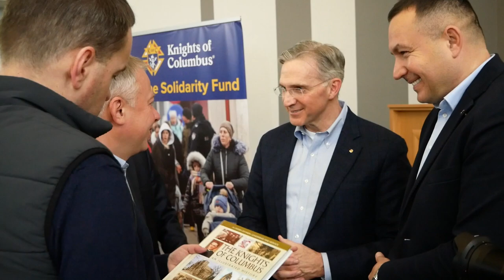Rycerze Kolumba przywieźli do Lwowa sprzęt medyczny.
Rycerze Kolumba przywieźli do Lwowa sprzęt medyczny. 5 grudnia  Głowa Zakonu, Patrick Kelly, przybył, aby przekazać sprzęt dziecięcej placówce medycznej Ochmatdyt we Lwowie. Sprzęt medyczny, środki higieniczne oraz zapasy produktów do długotrwałego przechowywania zakupiono za pieniądze darczyńców z całego świata podczas zbiórek organizowanych przez Rady Rycerzy Kolumba w swoich krajach

Ten sprzęt pomoże w leczeniu dzieci i będzie też widocznym znakiem naszej solidarności z Ukrainą - zauważyli przedstawiciele Rycerzy Kolumba z Polski, którzy również brali udział w zbiórce pomocy dla ukraińskich lekarzy z Ochmatdytu.

Na Ukrainie w parafiach katolickich działa prawie dwa tysiące Rycerzy Kolumba, a dzięki ich działalności coraz więcej osób dowiaduje się o Zakonie. Właśnie Lwowscy lekarze podjęli współpracę z tą organizacją charytatywną za pośrednictwem rzymskokatolickiej katedry Wniebowzięcia Najświętszej Marii Panny. Proboszcz parafii Jan Nikiel pobłogosławił sprzęt medyczny i lekarzów, którzy z jego pomocą bedą pomagać chorym dzieciom wracać do zdrowia.

Rycerze Kolumba bardzo aktywnie pomagają Ukrainie od początku wojny. Udało się im zebrać ponad 20 milionów dolarów i dzięki tym środkom pomagać z jedzeniem, ubraniami, lekarstwami oraz  innymi niezbędnymi rzeczami. To ponad 1700 ton pomocy humanitarnej od początku roku. A przed świętami Bożego Narodzenia Rycerze Kolumba planują rozdać 100 000 paczek żywnościowych w tych najbardziej ucierpiałych przez wojnę miejscowościach  Ukrainy.Rycerze Kolumba przywieźli do Lwowa sprzęt medyczny. 5 grudnia  Głowa Zakonu, Patrick Kelly, przybył, aby przekazać sprzęt dziecięcej placówce medycznej Ochmatdyt we Lwowie. Sprzęt medyczny, środki higieniczne oraz zapasy produktów do długotrwałego przechowywania zakupiono za pieniądze darczyńców z całego świata podczas zbiórek organizowanych przez Rady Rycerzy Kolumba w swoich krajach

Rycerze Kolumba bardzo aktywnie pomagają Ukrainie od początku wojny. Udało się im zebrać ponad 20 milionów dolarów i dzięki tym środkom pomagać z jedzeniem, ubraniami, lekarstwami oraz  innymi niezbędnymi rzeczami. To ponad 1700 ton pomocy humanitarnej od początku roku. A przed świętami Bożego Narodzenia Rycerze Kolumba planują rozdać 100 000 paczek żywnościowych w tych najbardziej ucierpiałych przez wojnę miejscowościach  Ukrainy.